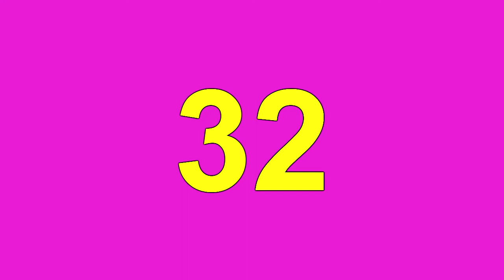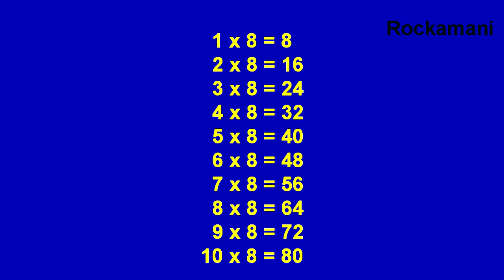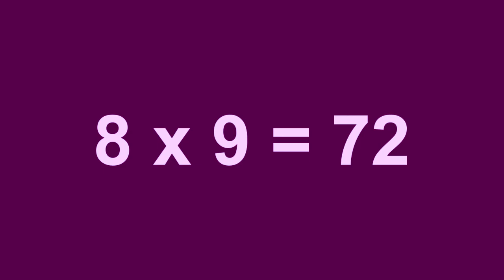8 gangen sang - gangetabellen sanger